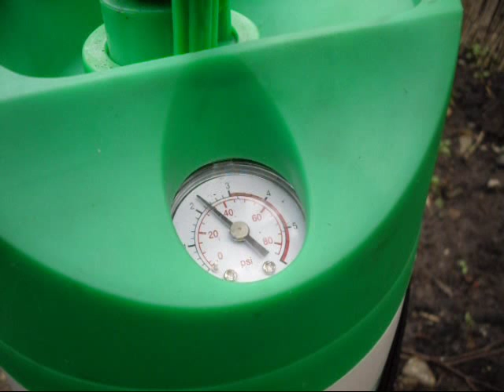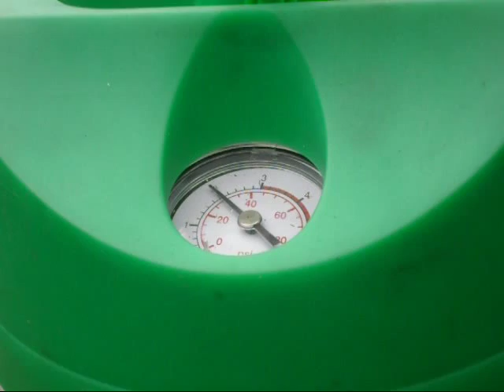Suffolk compressor set part 4 the moment of truth!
Today saw the compressor mounted, a pulley made and the set up and running.

The base will now be varnished and the engine repainted.